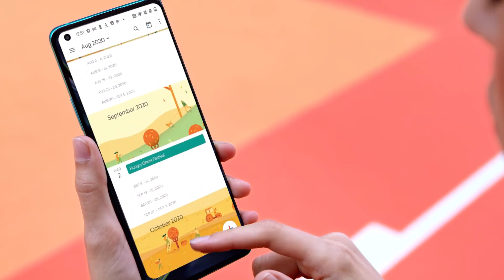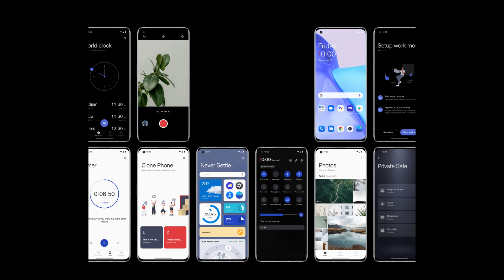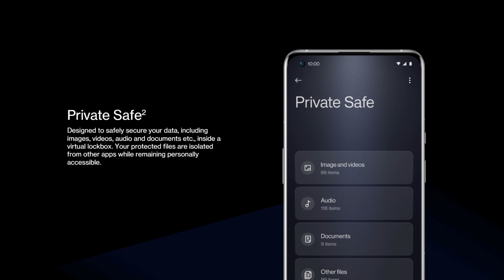OxygenOS 12 Features and Changes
OnePlus recently launched OxygenOS 12 for OnePlus 9, and a lot has changed in it.Here are all the OxygenOS 12 Features and Changes in Hindi.